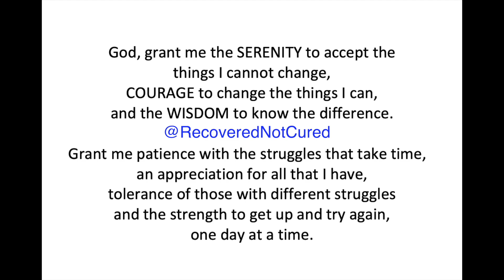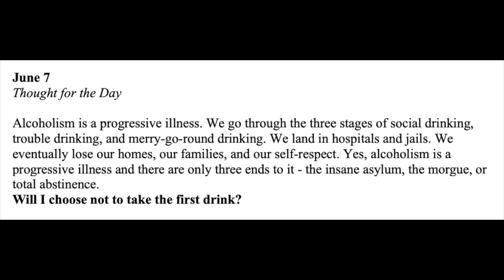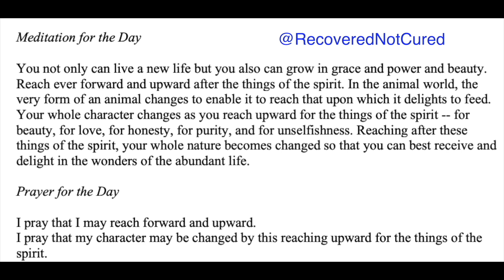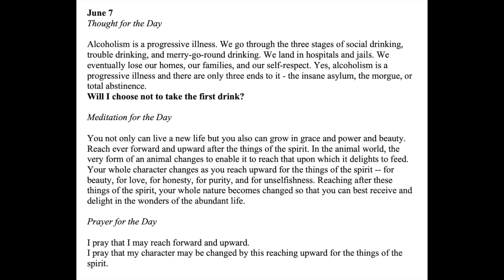Twenty-Four Hours A Day Book– June 7 - Daily Reading - A.A. - Serenity Prayer & Meditation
June 7 - Twenty-Four Hours A Day Book - Daily Reading - Serenity Prayer & Meditation AA

24-hours a Day Book – Link to get your own copy

Stanley Classic 10qt Lunch Box – Large Lunchbox - Fits Meals, Containers, Thermos

Titleist Pro V1x Golf Balls

June 7

Alcoholism is a progressive illness. We go through the three stages of social drinking, trouble drinking, and merry-go-round drinking. We land in hospitals and jails. We eventually lose our homes, our families, and our self-respect. Yes, alcoholism is a progressive illness and there are only three ends to it - the insane asylum, the morgue, or total abstinence. Will I choose not to take the first drink?

You not only can live a new life but you also can grow in grace and power and beauty. Reach ever forward and upward after the things of the spirit. In the animal world, the very form of an animal changes to enable it to reach that upon which it delights to feed. Your whole character changes as you reach upward for the things of the spirit -- for beauty, for love, for honesty, for purity, and for unselfishness. Reaching after these things of the spirit, your whole nature becomes changed so that you can best receive and delight in the wonders of the abundant life.

I pray that I may reach forward and upward.
I pray that my character may be changed by this reaching upward for the things of the spirit